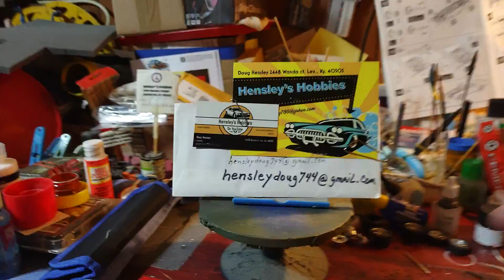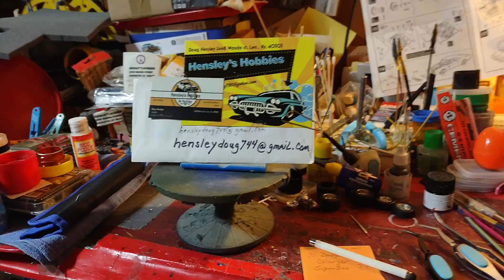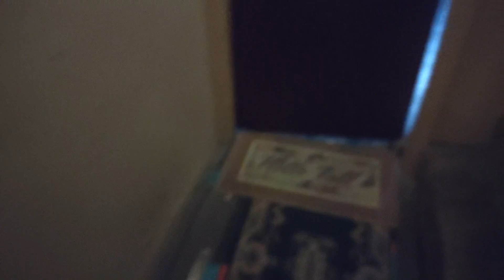Happy Father's day to all you father's!!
Hope all you fellars have a good day! Thank y'all! Preciatecha! Peace ✌️